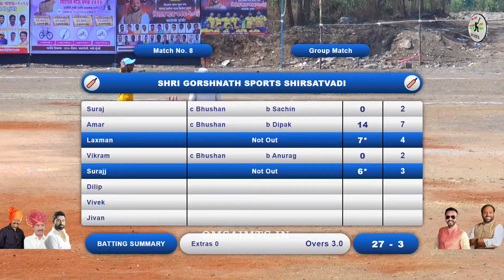SHISATWADI VS VAKURDW KURD MATCH AT,विशाल भाऊ चषक - २०२४